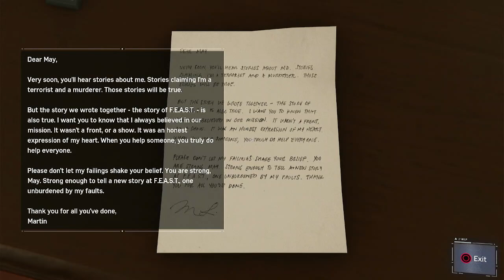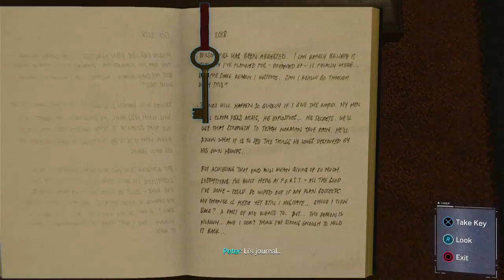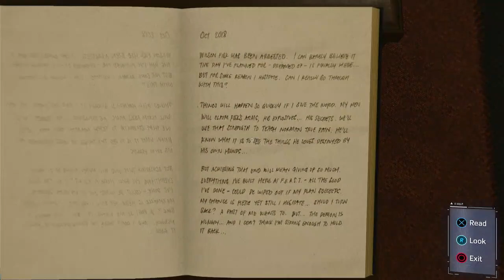spider man part 9